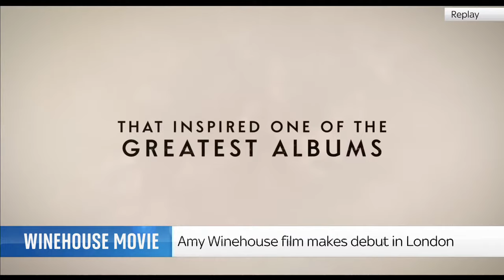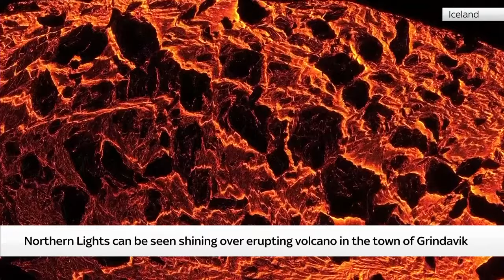The UK Tonight with Sarah-Jane Mee: The Champions League will go ahead despite alleged terror threat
The UK Tonight with Sarah-Jane Mee will dig into the issues people across the country are talking about and explain and analyse the news stories they need to know in a dynamic hour of domestic news.

We discuss the latest on the Champions League terror threats.

Plus, we speak to Dame Prue Leith who tells Sarah-Jane Mee why she wants a change in the law on assisted dying